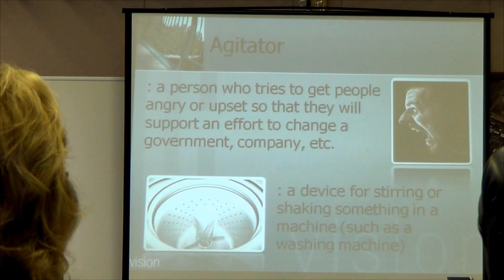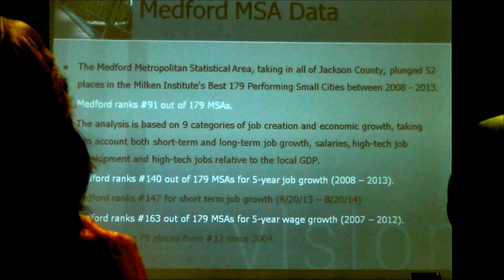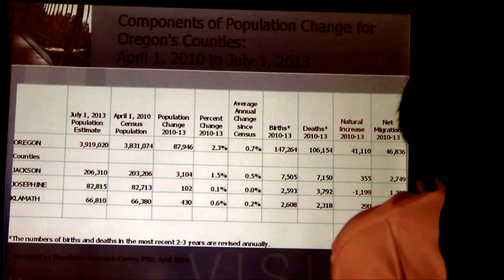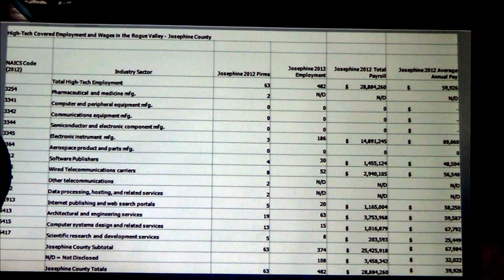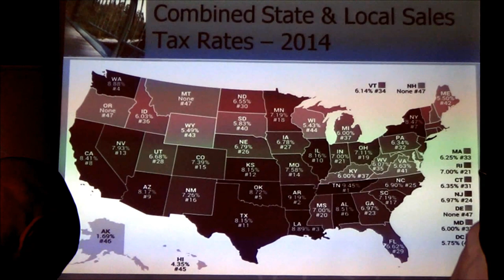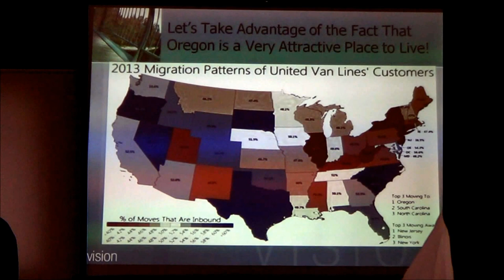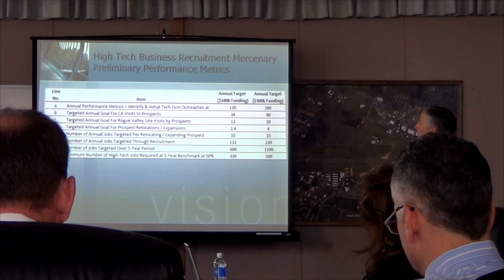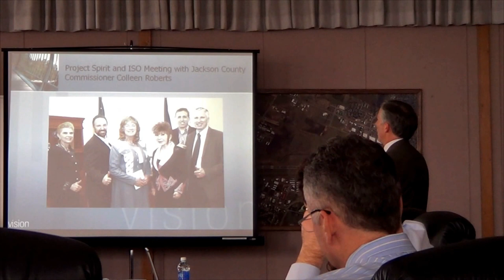Mark VonHolle at Jackson County Commissioner Staff Meeting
Recorded on Thu, 12 Mar 2015.